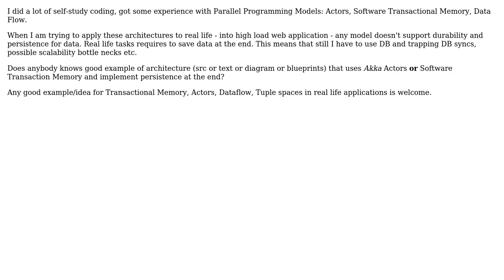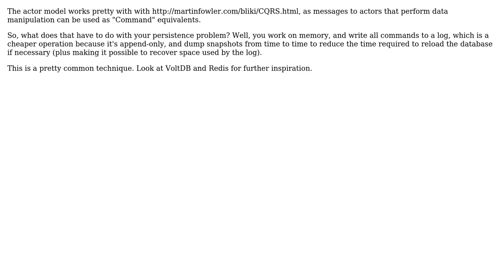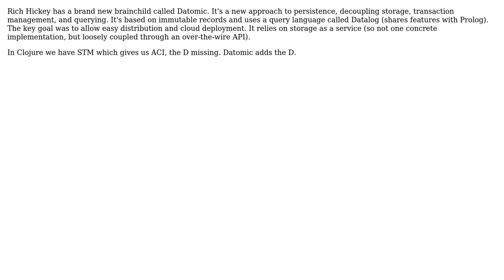Software Engineering: Scala or Clojure Functional Programming best practices (3 Solutions!!)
Software Engineering: Scala or Clojure Functional Programming best practices